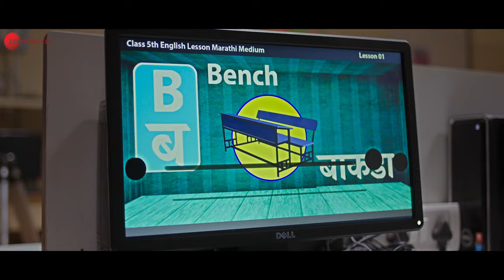Shiknyat - Full Video | Baal Bhaarti | Abhijeet Khandkekar | Jaydeep Bagwadkar | Pankajj P, Valay M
Presenting the full video of Shiknyat.

Movie - Baal Bhaarti
Singers - Jaydeep Bagwadkar, Abhijeet Khandkekar and Children’s Chorus
Lyricist - Valay Mulgund

Cast - Siddharth Jadhav, Nandita Patkar, Abhijeet Khandkekar, Aaryan Menghji, Usha Naik, Ravindra Mankani, Sannjay Monne
Production House - Sphereorigins Multivision Private Limited
Producer - Mr. Sunjoy Gopaldas Waddhwa & Comall Sunjoy W
Director - Nitin Nandan